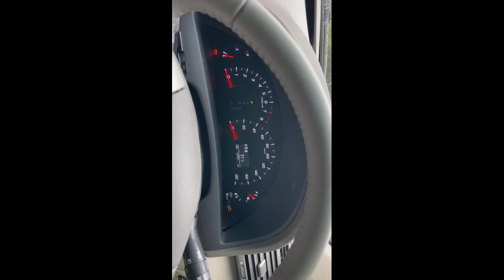The way how to import Japanese car at very low price